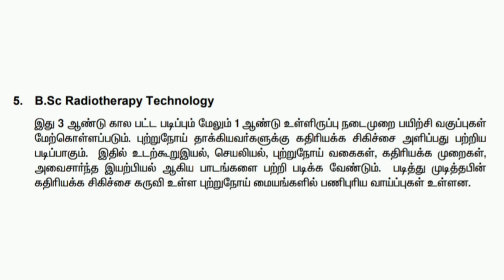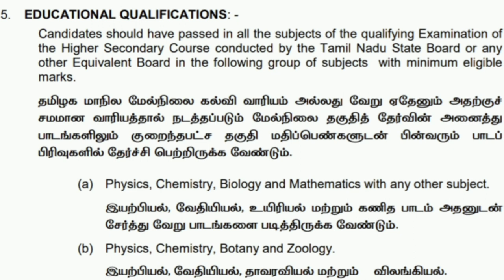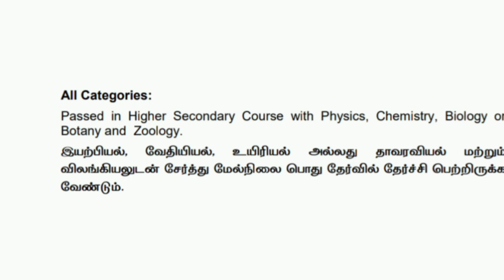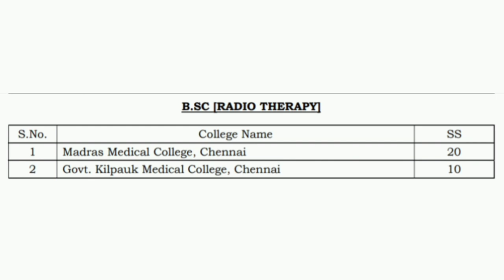Bsc.Radio therapy technology course complete details in Tamil ll Tnparamedical ug admissions 2023-24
tnparamedicaladmission_2023-24